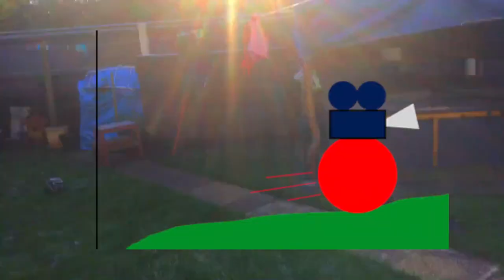Marbles Movie Channel | (Kind Of) First Sign-off (30th December, 2020) (1/2)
Because why not...? (just a random new year's gift lol)
Bringing at least something back for the new year. =D

Special thanks to Scout Sunset for voicing one of the marbles.